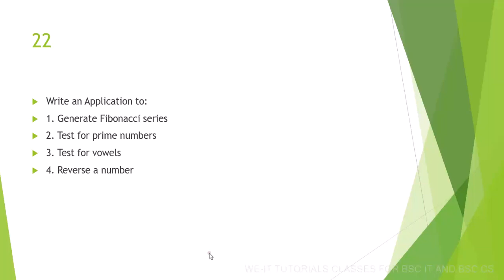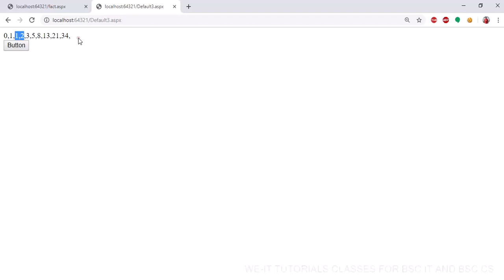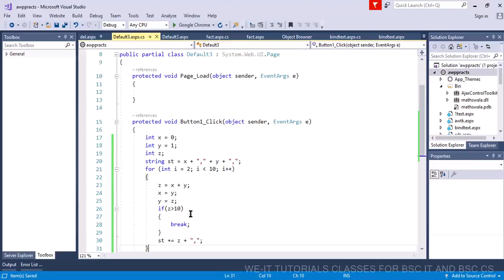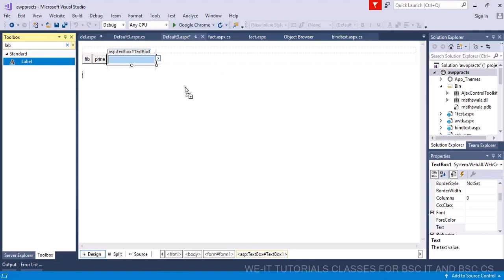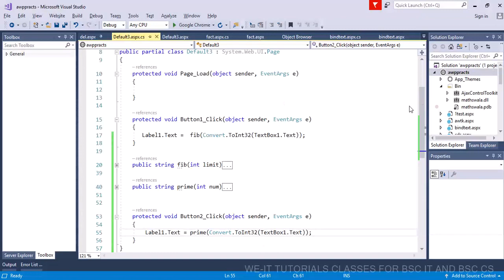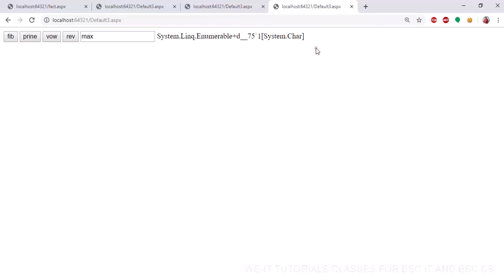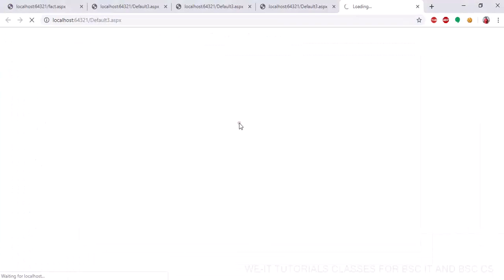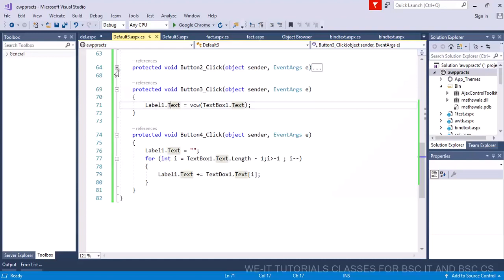ASP.NET Application: Fibonacci Series, Prime Number Testing, Vowel Detection, and Number Reversal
22. Write an Application to:
1. Generate Fibonacci series
2. Test for prime numbers
3. Test for vowels
4. Reverse a number
BSc IT - SEM 5 - Advanced Web Programming(Practicals)

-Advanced Web Programming
-Linux System Administration
-Enterprise Java
-Software project management
-Next Generation Technologies
-Internet of Things
-Artificial intelligence